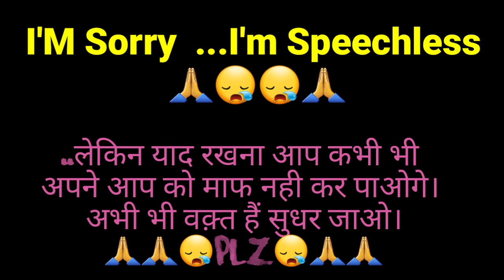एक पिता का दर्द 😪।। A Real Story Of Father & his Son..जो आपको पिता का महत्व समझा देगी।।🙏😪🙏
नमस्कार दोस्तो ,

एक पिता का दर्द कभी कोई नही समझ सकता हैं।

1.A Real Story Of Father & his Son